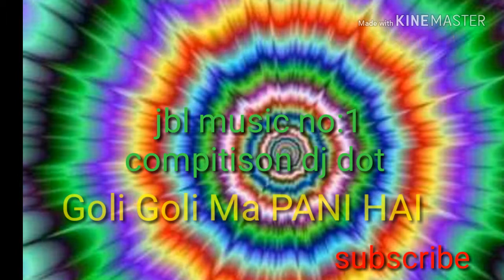goli goli ma pani hai//dj dot mix /'compitison rod sow. Jbl music dot//dj cm production 2018//new